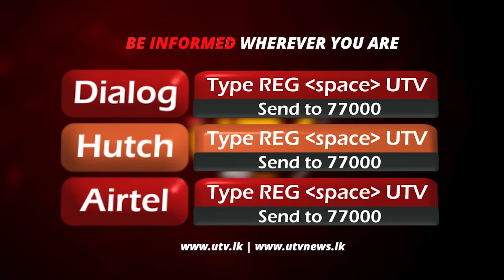ජනපති විහාරස්ථාන කිහිපයකට ගොස් ආශීර්වාද ලබාගනී